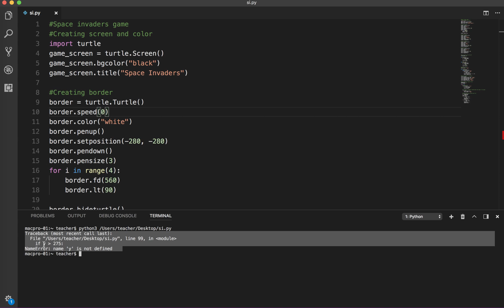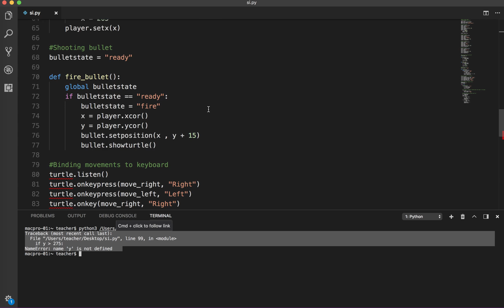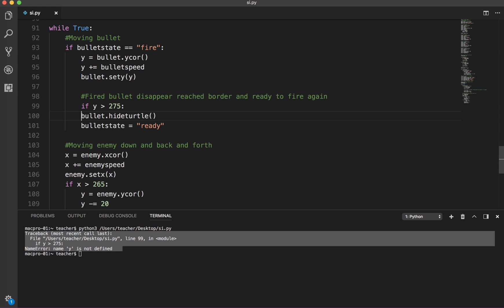Viewer Questions - NameError 'y' is not defined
This is a solution to a question I received from a viewer - I thought others would benefit from this answer as well. Thanks to Radikinggg for the question, and sharing the code on Pastebin.com!